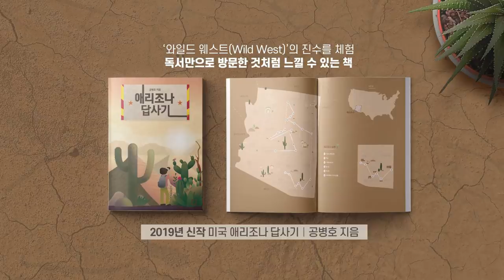중국, 무척 어렵다 [공병호TV]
중국, 무척 어렵다

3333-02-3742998 카카오은행 (예금주 : 공병호) / (텔레뱅킹 : 090 & 은행코드 : 90)

참고자료
1. China not facing ‘severe economic difficulty’ despite record low growth, government think tank says, Frank Tang, SCMP, 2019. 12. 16
2. 마윈의 中경제 암울한 경고 "어제만 돈 꿔달란 전화 5통 받아", 유상철, 중앙일보, 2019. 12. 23
3. 마윈 "돈 빌려달라는 전화만 하루에 다섯 통 받아", 강현우, 한국경제, 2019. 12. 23
4. 마윈 “정부·당간부가 회장사퇴 제 정신이냐 물었다”, ”예영준, 중앙일보, 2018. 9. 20